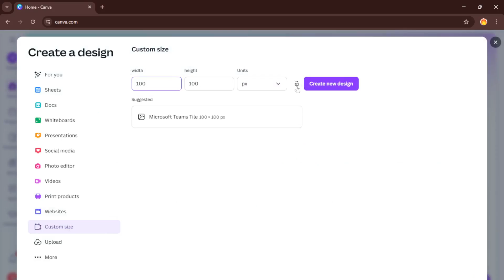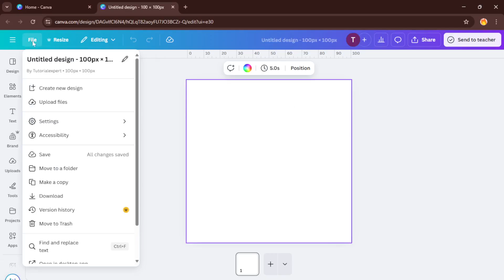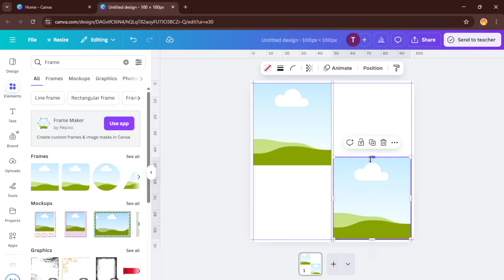How To Put Two 5x7 On One Page Canva (Easiest Way) (2026 Guide)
Learn how to efficiently put two 5x7 designs on one page in Canva! This step-by-step tutorial is perfect for beginners and experienced users looking to optimize printing for cards, invitations, or photos. We’ll cover everything from creating custom dimensions to arranging, duplicating, and exporting your layouts.

Timestamps:
00:00 - Introduction
00:30 - Setting Up Custom Canvas Dimensions
02:05 - Adding and Resizing 5x7 Elements
04:10 - Positioning Two 5x7 Designs on One Page
06:00 - Exporting for Print (PDF, JPG, PNG)
07:20 - Tips for Printing & Borderless Setup
08:30 - Final Review and Troubleshooting

Supported Platforms: Canva Web, Canva Desktop

Whether you’re making invitations, postcards, or photo prints, this guide helps you save paper and streamline your workflow.